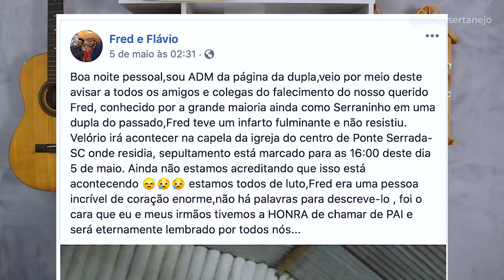CANTOR SERTANEJO MORRE APÓS TRANSMISSÃO AO VIVO!!!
Aoow trem bonito, bão? Cantor sertanejo morre após apresentação ao vivo no Facebook. O cantor sertanejo Anildo Ribeiro Morais, mais conhecido como Serraninho, e que fazia parte da dupla Fred e Flavio, sofreu um infarto horas depois de se apresentar ao vivo no Facebook, na noite da última segunda (4), e não resistiu.